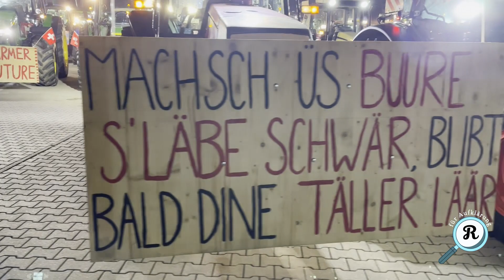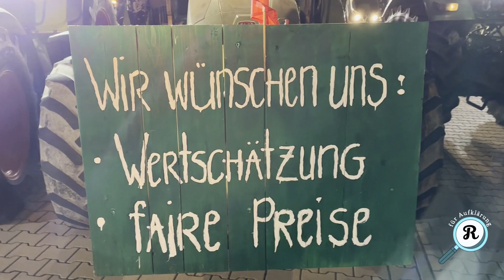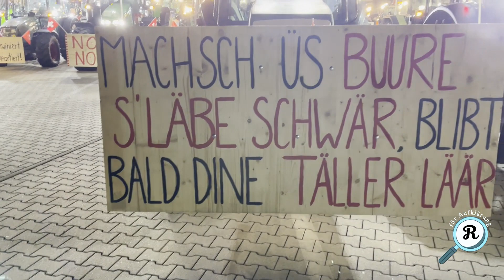Mahnwache Schweizer Landwirte in Eschenbach am 25 03 2024 Teil 3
Letzte Mahnwache am 25. März 2024 vor der Frühjahrsarbeit Schweizer Landwirte 🇨🇭 in Eschenbach im Kanton Luzern